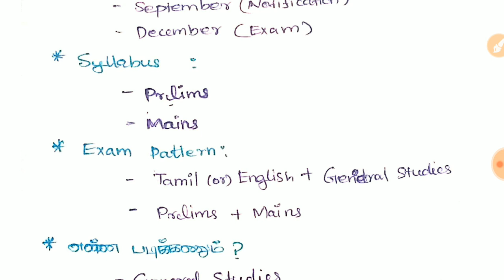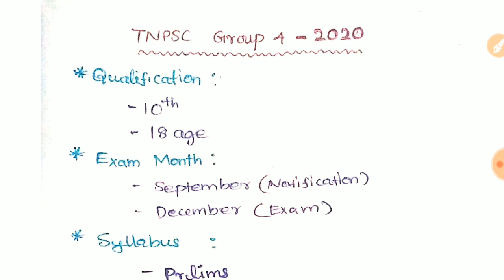Group 4 2020 Syllabus? Exam Pattern? How to prepare? TNPSC Group 4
(Telegram id)
(gmail)